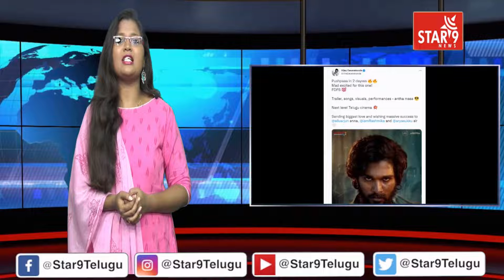విజయ్ దేవరకొండ ట్వీట్ కు అల్లు అర్జున్ రియాక్షన్! | Pushpa Movie | Star9 News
Allu Arjun Reaction on Vijay Devarakonda Tweet about Pushpa Movie | Star 9 News || Voice Of Truth